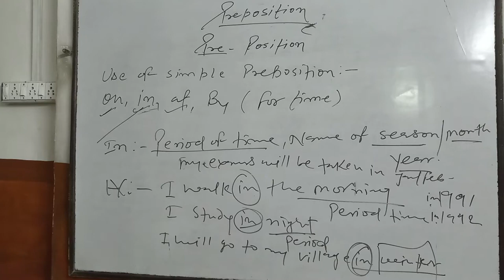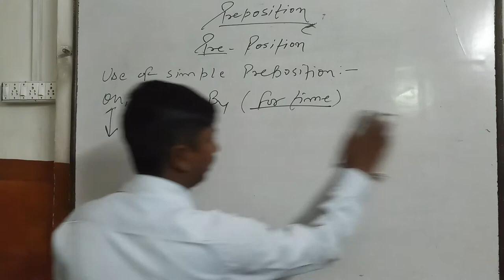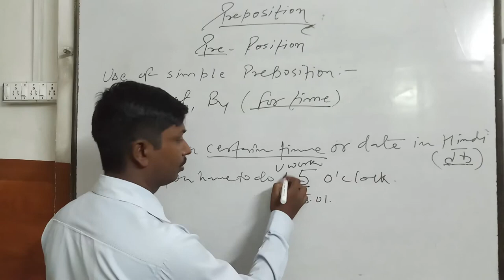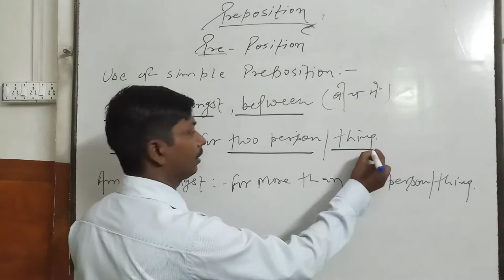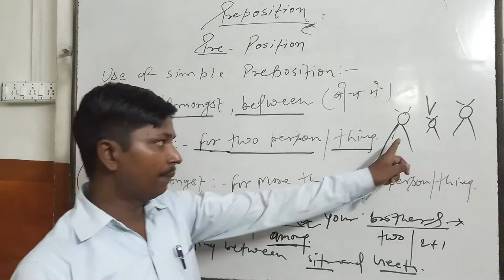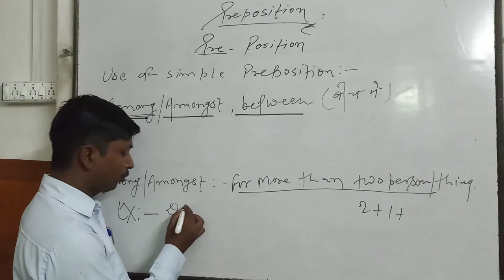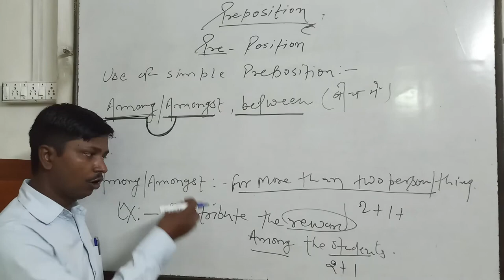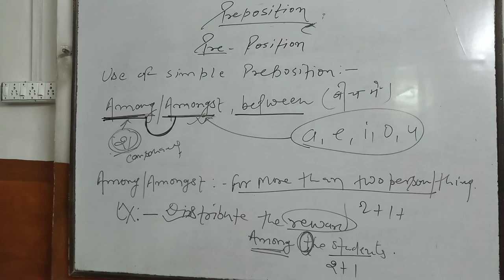Preposition||kinds of preposition||uses of preposition||English grammar||english speaking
Preposition kindsofpreposition|usesofpreposition Englishgrammar english englishconversation englishspeking learnenglish learningenglishspeking motivationenglish conversationenglish conversation practiceenglish grammarenglish speakingenglish speaking practiceenglish vocabularylearn englishlearn english speakingprepositions of placespeak englishlearn english conversationspeak english fluentlyenglish lessonhow to learn englishhow to speak english